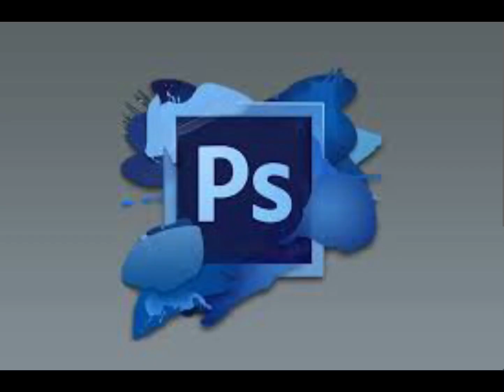sis made this ( well done